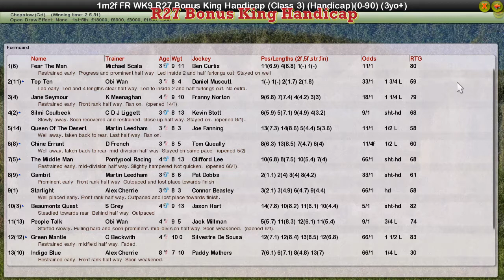FR WK9 R27 Bonus King Handicap